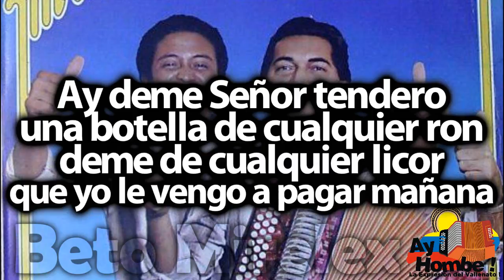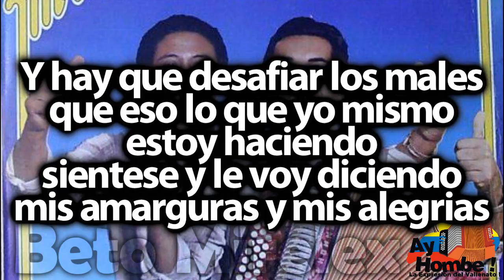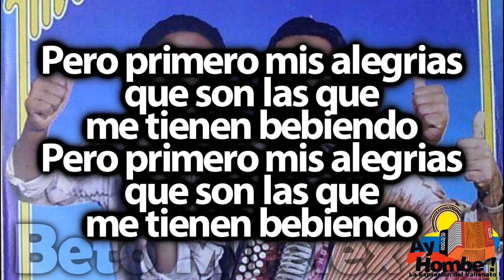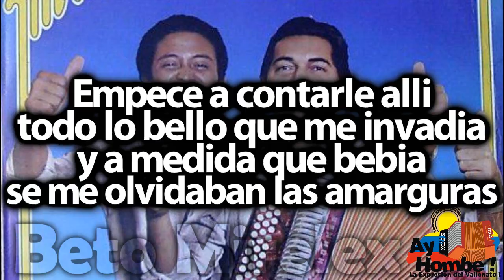El tendero y yo- Miguel Herrera (Con Letra ) Ay Hombe!!!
Titulo: El tendero y yo
Voz: Miguel Herrera
Acordeon: Elberto Lopez
Compositor: Hector Zuleta
Ritmo: Paseo
Album: Mi triunfo
Año: 1980

Letra:
Vallenatos de Platino3

Ay deme Señor tendero
una botella de cualquier cosa
deme de cualquier licor
que yo le vengo a pagar mañana

Mire usted que tengo ganas
de emborracharme
aunque sea de dia
por que tengo una alegria
que me parece que no es normal

Y entonces
me voy a emborrachar
pa' echarle vaina
a las penas mias
Y entonces

Dejeme sentarme aqui
usted tambien sientese
y descanse
que la vida es un instante
de medio de dos eternidades

Y hay que desafiar los males
que eso mismo es
lo que yo estoy haciendo
sientese y le voy diciendo
mis amarguras y mis alegrias

Pero primero mis alegrias
que son las que
me tienen bebiendo
me tienen bebiendo

Empece a contarle alli
todo lo bello que me invadia
y a medida que bebia
se me olvidaban las amarguras

Yo invadido de ternura
hasta queria eternizar mi vida
como una mujer querida
habia hecho real
todos mis sueños

Y el solo hecho
de ser su dueño
comence a llamarla
la consentida
comence a llamarla
la consentida

HD
Clasicos
Grandes Exitos
Festival Vallenato
Paseos Romantico
Colombias
Colombianas
Chidas
Vallenato con Letra
Completo